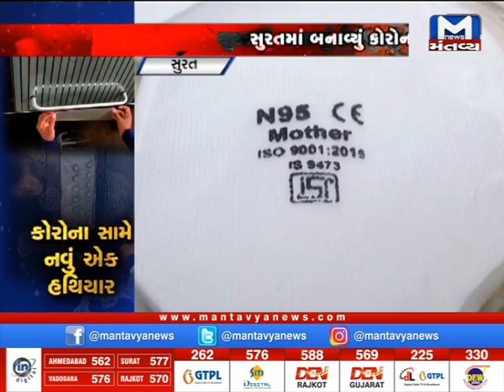કોરોના સામે નવું એક હથિયાર | Corona | vaccine